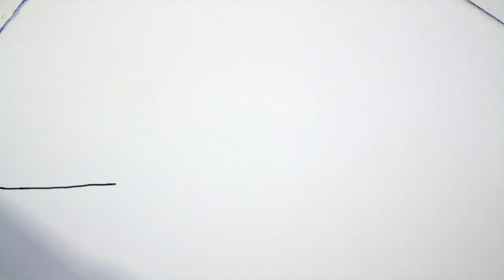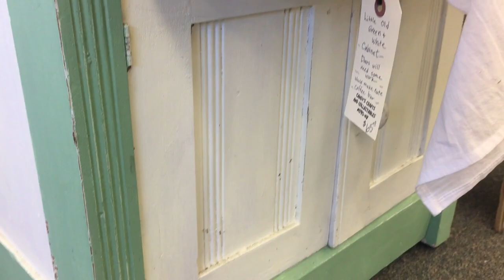Farmhouse Renovation Vlog Episode 40 | Cleaning out water heater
Farmhouse Renovation Vlog Episode 40 So sorry for the delay in posting, but we're back!
I can't believe this is our 40th video! Time flies when you're having fun!
This week was a super good one for farmhouse Restoration! Despite being sick and setting goals too high, we still got lots done! We tackled the laundry room! I am so happy with the progress so far!

We hope y'all are enjoying following along our farm house renovation journey, renovating with us, and hopefully learning a thing or two along the way! And if you're new, be sure to go back to our first videos so you can see how far we've come!

About Tate and Bugs:
Jarrod and Katie Hess love renovating their farmhouse. Each week they post a new Farmhouse restoration vlog that will entertain you as well as give you Farmhouse Decor Ideas. Hope you enjoy each week.